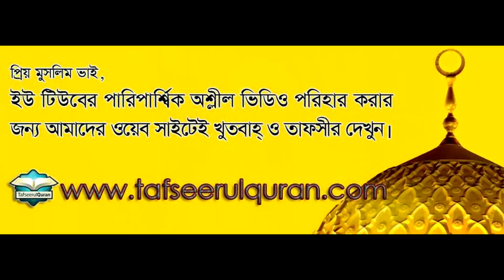7. কোরবানীর গোশত বন্টন পদ্ধতি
রাসূল ﷺ আমাদেরকে কোরবানীর গোশত নিজেরা খেতে ও অন্যকে দিতে বলেছেন। কোরবানীর গোশত কিভাবে বণ্টন করতে হবে তার বিস্তারিত আলোচনাঃ

খতিব
নদ্দা সরকার বাড়ী জামে মসজিদ, গুলশান, ঢাকা-১২১২।